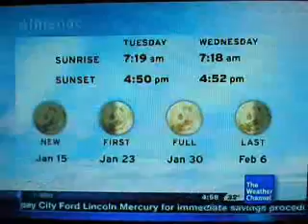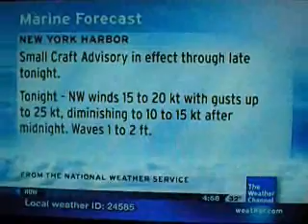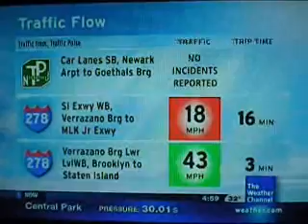IntelliStar Jan. 12, 2010 4;58pm